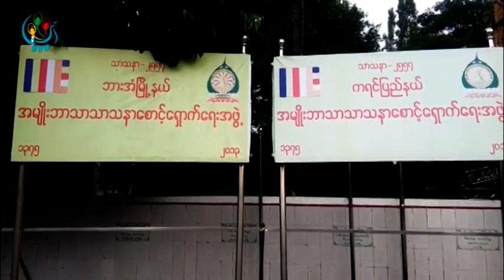DVB - ဘားအံျမိဳ႕တြင္းမွာစုိက္ထူထားတဲ့ မဘသ ဆုိင္းဘုတ္မ်ားကုိ မျဖဳတ္သိမ္းႏုိင္ဟု ဇြဲကပင္ဆရာေတာ္ေျပာ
DVB TV - ကရင္ျပည္နယ္ ဘားအံၿမိဳ႕တြင္း စုိက္ထူထားတဲ့ အမ်ဳိးဘာသာသာသနာ ေစာင့္ေရွာက္ေရးအဖြဲ႔ (မဘသ) ဆုိင္းဘုတ္ေတြကို မျဖဳတ္သိမ္းဘူးလို႔ ဇြဲကပင္ ဆရာေတာ္က မိန္႔ၾကားလိုက္ပါတယ္။ ဒီသတင္းကို ေဒၚခင္ရူပါ တင္ဆက္ထားပါတယ္။ ရိုက္ကူး ရဲမင္းေခါင္